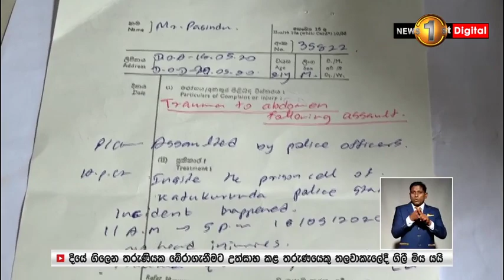තරුණයෙකුට පහර දීමේ සිද්ධියක් ගැන විමර්ශන